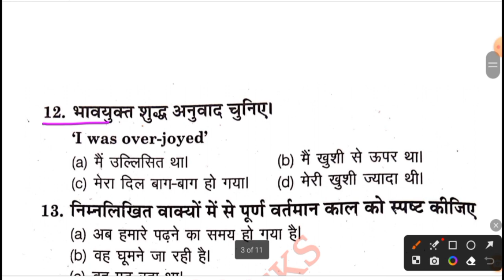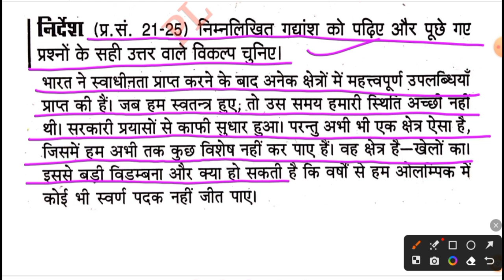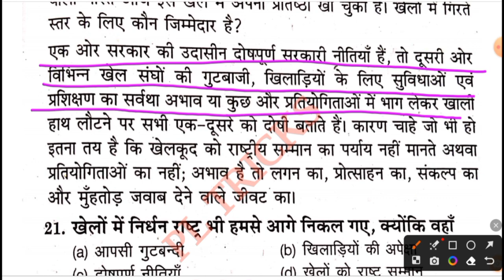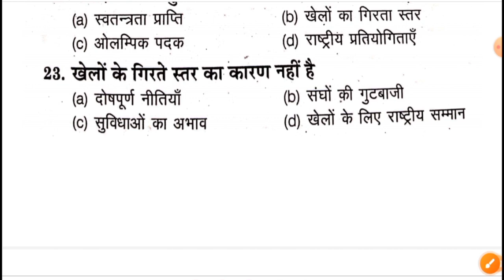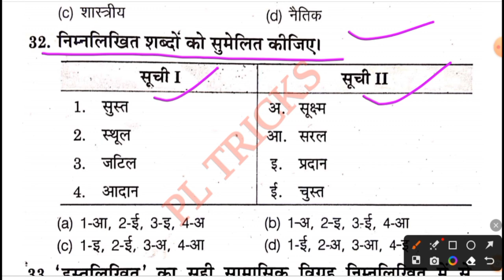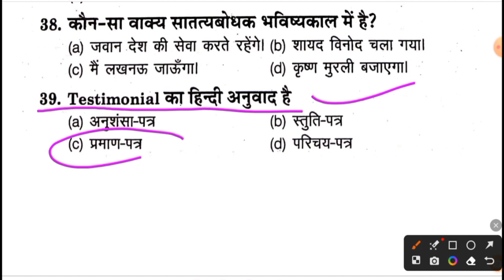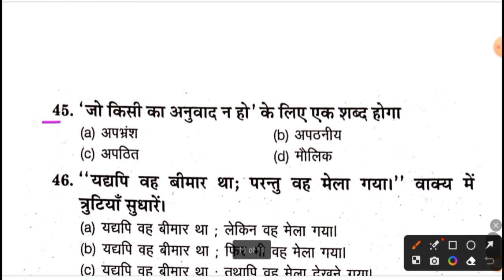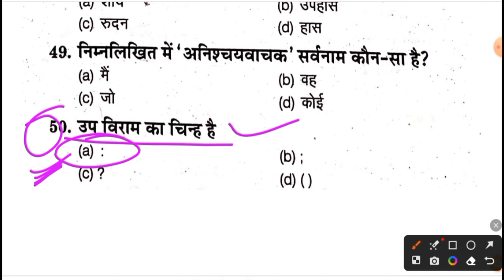UPSSSC VDO RE-EXAM 2023||UPSSSC VDO HINDI||eVIDYA HINDI PRACTICE SET-3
UPSSSC VDO RE-EXAM HINDI||UPSSSC VDO HINDI PRACTICE SET-3||HINDI FOR UPSSSC VDO EXAM-2023||eVIDYA
UPSSSC VDO RE-EXAM 2023||UPSSSC VDO HINDI||eVIDYA UPSSSC GRAM VIKAS ADHIKARI HINDI||HINDI FOR VDO||

UPSSSC VDO RE-EXAM 2023 भारत का भूगोल चैप्टर वाइज:-

UPSSSC VDO RE-EXAM 2023 मध्यकालीन इतिहास चैप्टर वाइज:-